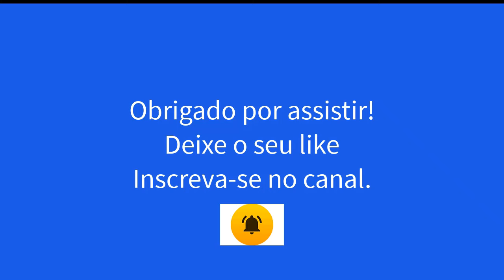História do imortal Poeta-repentista, Zé Vicente da Paraíba - Narração: Vicente Reinaldo